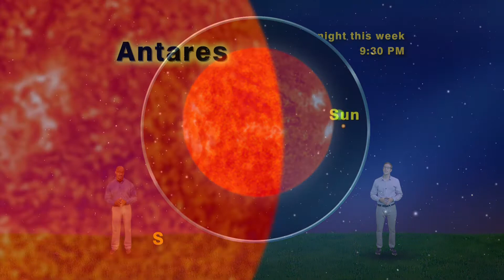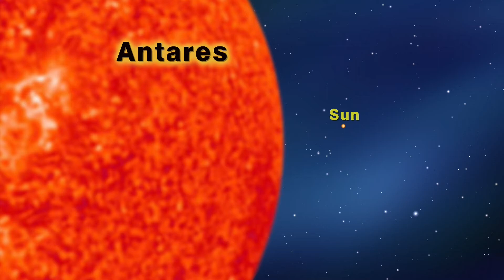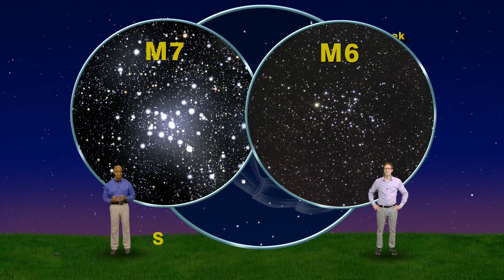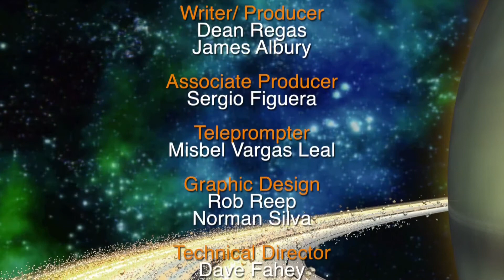Star Gazers Aug 22-28nd 5 Min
Star Gazers #16-34 5 minute August 22-28,  2016  "Mars, Antares, The Sting and More"